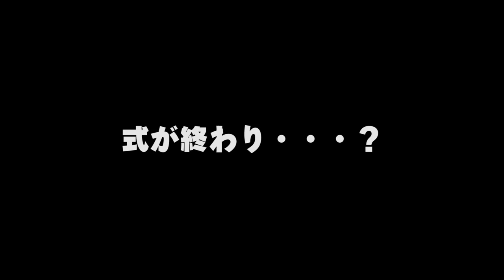【2020年2月タイ編】#12 タイ・イサーン地方の結婚式/タイ・ウドーンターニー/ราชอาณาจักรไทย/อุดรธานี/บังดัน/เที่ยวชมสถานที่【ゆる旅番組】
タイへ妹の結婚式に行ってきました。
高校の時に留学していて、そのお家で5日間すごしています。
旅行というよりはとてつもなくプライベートで田舎の様子になります。